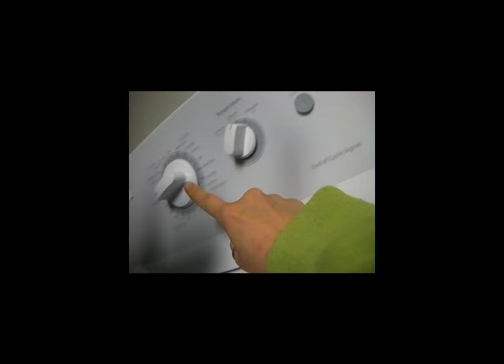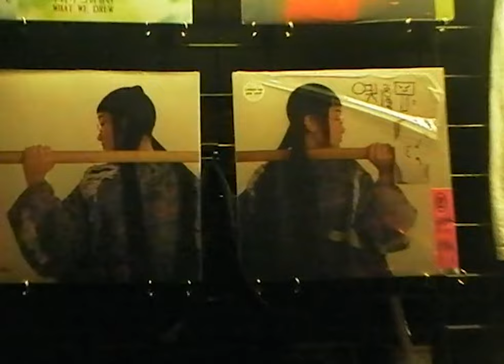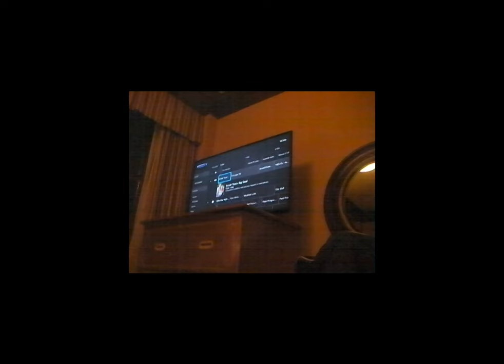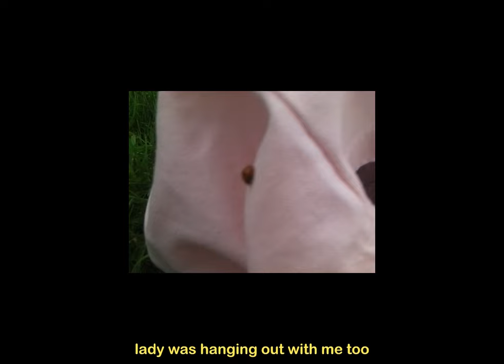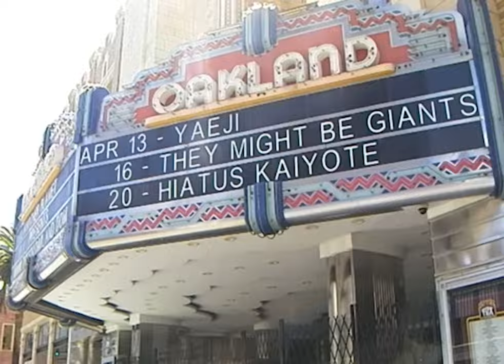tour! pt.1 (onion vlog 13)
i finally completed my 7 week tour, and then took a short rest in sydney and bangkok

and found the time and mental headspace to edit theee tour vlog!

i think it was when i premiered "Passed Me By" mv on youtube -- a lot of onions said they would like a tour vlog so i kept documenting with the thought of making this vid .

theres wayy too much footage so i ended up splitting into part 1 and 2 :)

will be back with pt. 2 next xx

(ps. can't believe its the 13th onion vlog!!)